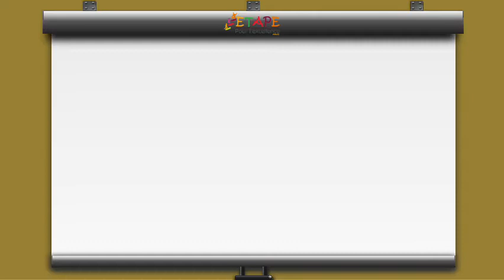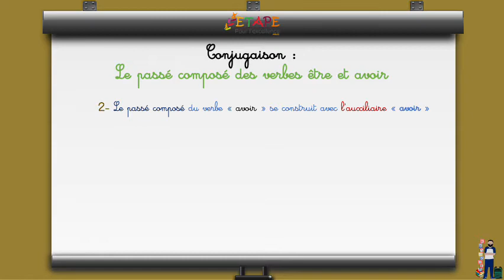Capsule N°40 S21 Le passé composé des verbes Etre et Avoir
Capsules du programme de la quatrième année primaire en langue française.